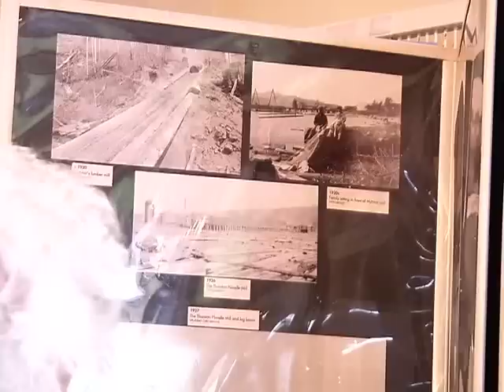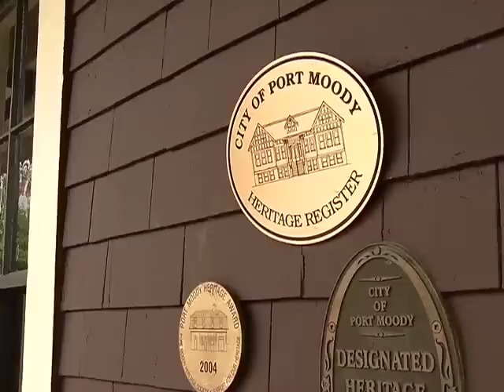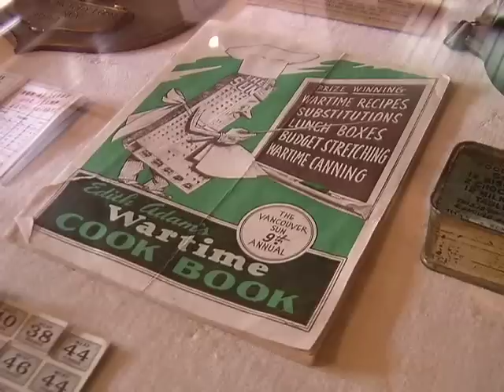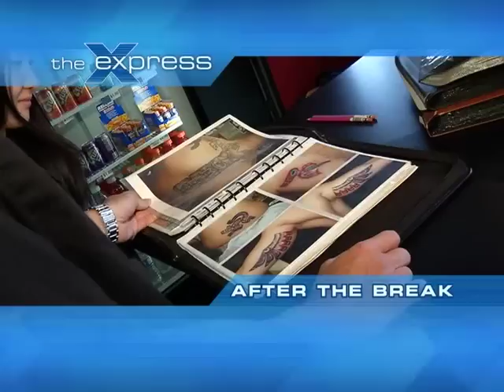Port Moody Special on The Express July 5, 2011 Part 1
Johanna Ward is on location at Casa Fabesso Ristorante Italiano in Port Moody
Port Moody - Heritage - Erin Shaw visits the Port Moody Station Museum
Port Moody - Theatre - Tim Chung checks out "Look Me In The Eye" as part of 1 Act Festival